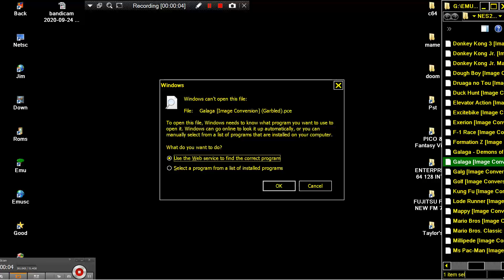Galaga Image Conversion Garbled NES TO PC ENGINE CONVERTION HACK THANKS TAYLOR EVERYTHING CHANNEL